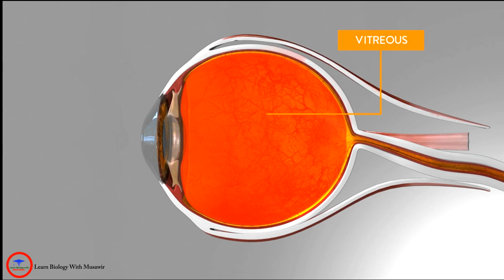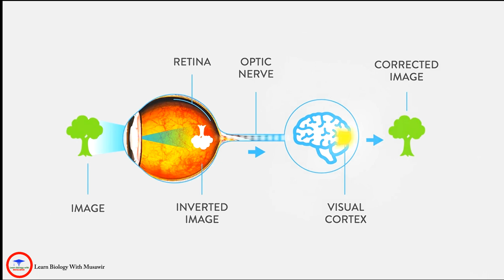How Our Eyes Work ? "Eye Anatomy 3D Video"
EYE FUNCTION
The human eye is a complicated organ to shed some light on its working parts,We start with the iris, which is the colored part of the eye. The cornea is a clear dome over the iris. The pupil is the black circular opening in the iris that lets light in, while the sclera is the white part of the eye. The conjunctiva is a thin layer of tissue covering the front of the eye, except for the cornea. Just behind the iris And the pupil lies the clear crystalline lens, which helps to focus light on the back of the eye. Most of the eye is filled with a clear gel called the vitrius. The eye uses light to transmit signals from the outside world to the inside of the eye and to the brain to create images. Light is focused by the cornea at the front, through the pupil. The iris of the eye controls the amount of light reaching the back of the eye by automatically adjusting the size of the pupil. The lens is located directly behind the pupil and is needed to focus light by refracting or bending the light so that it focuses on the retina. Light focused by the cornea and lens, combined with the amount controlled by the iris and pupil, will then reach the retina. The retina acts like an electronic image sensor, converting optical images into electronic signals. The optic nerve then receives and transmits there signals to the the visual cortex, the part of the brain that controls our sense of sight.